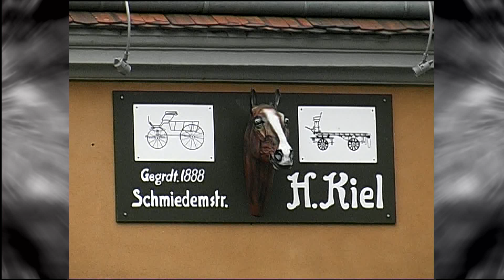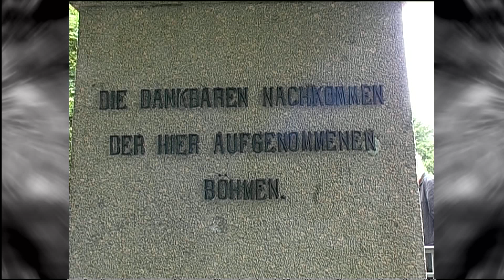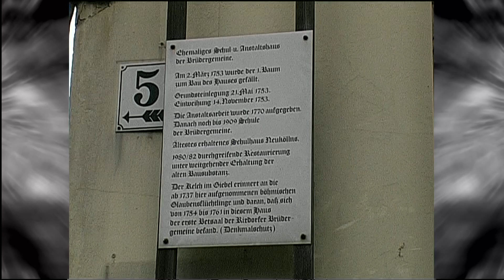Neukölln Rixdorf Böhmisches Dorf Rundgang mit dem Rudower Heimatverein und dem Pausaer Heimatverein